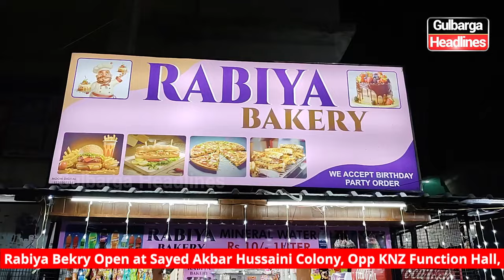Rabiya Bakery Open at Sayed Akbar Hussaini Colony, Opp KNZ Function Hall, Inaugurated by Nayeem Khan